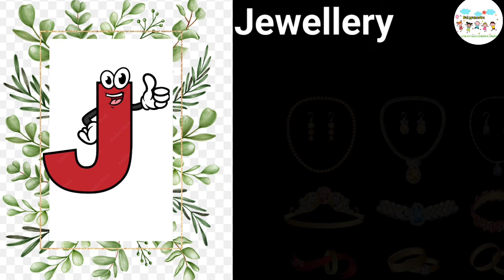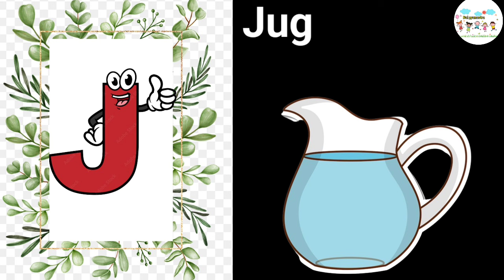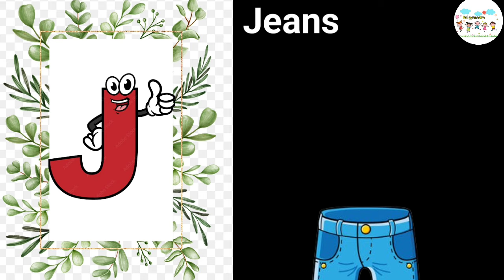letter starts with letter J/words starting with letter J/ learn words with letter J@Balgyanastra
letter j words for kids / phonics letter j/ words start with letter j/ letter j 30 lords/alphabet j/ learn the alphabet j
Query solved :
Letter j words for kids
Phonics letter j
Learn the letter j
 letter j words and pictures
Letter j Words and Pictures for kids
Letter j 30 words with picture
letter j words with picture
Letter j phonics
letter j
 j words for lkg
j for words
j for words english
j sound words for ukg class
j words for kindergarten
j words for  kindergarten with pictures
j sound words for kindergarten